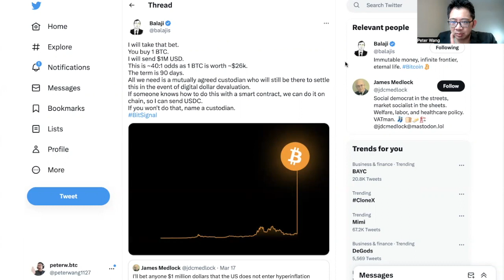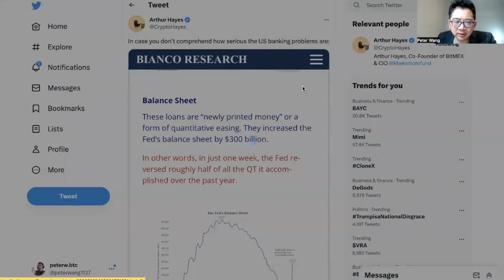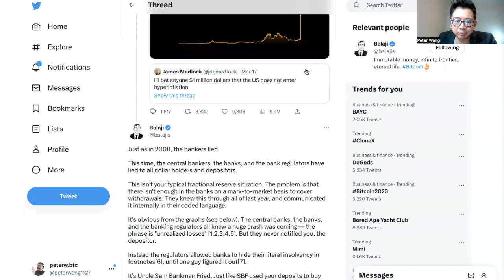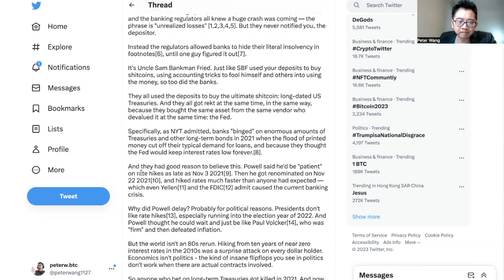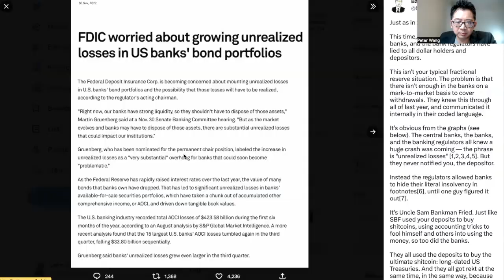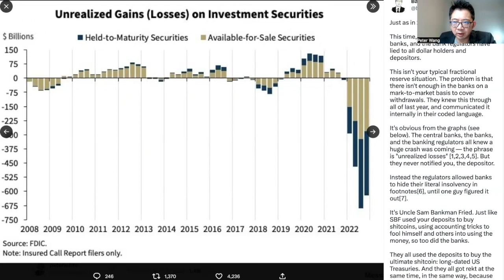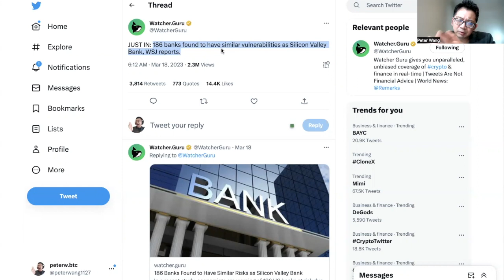【NFTPete】比特幣90天上100萬美元？【比特幣】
***Bybit
邀請碼J4Q9V